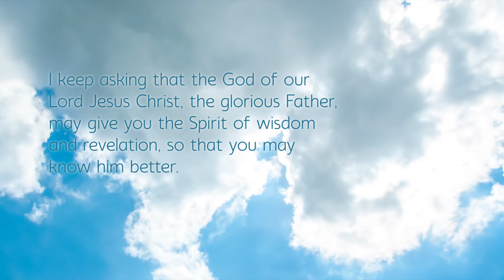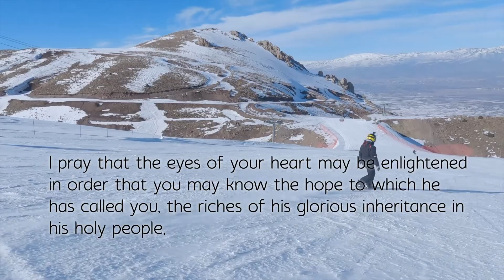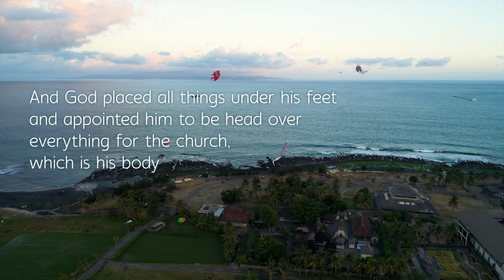Ephesians 1:15-23 Contemplation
Each week, I create a new video for contemplation of the upcoming lectionary scriptures as a video editing and spiritual practice.

What is a lectionary?

I'm Kate Catlin and 3foldart.co is my business. I'm a brand artist. I do logos and motion graphics for creative entrepreneurs using my own mixed media process. My style is all about deconstructing, upcycling, and repurposing at the intersection of Brutalism and Burning Man.

My husband and I lead a post-apocalyptic Burning Man/Wasteland theme camp called the Rabbit Tribe and we attend at least 4 big events every year to show off our art and play with our community.

Hate your logo? I got you. Download my report on five keys to getting a logo you love:

Every Friday I email funny and weird videos and links from the internet to give you a smile break.

Scripture
Ephesians 1:15-23

Stock Video
Envato Elements

Music
Friendly Dance
Nico Staf

Credits Music
Letter to Natalie